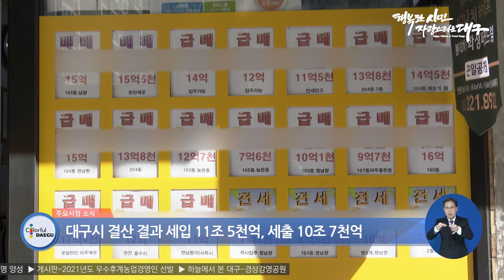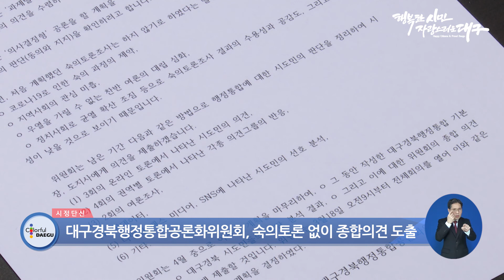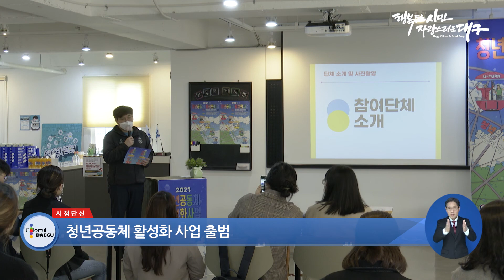[대구시(시장 권영진)]210323 대구시정뉴스 2021 - 21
- 코로나19 예방접종 2분기 46만여 명 계획
- 대구시 결산 결과 세입 11조 5천억, 세출 10조 7천억
- 대구경북행정통합공론화위원회, 숙의토론 없이 종합의견 도출
- 청년공동체 활성화 사업 출범
- 2021년 빅데이터 전문인력 720명 양성
- 게시판: 2021년도 우수후계농업경영인 선발
- 하늘에서 본 대구 - 경상감영공원